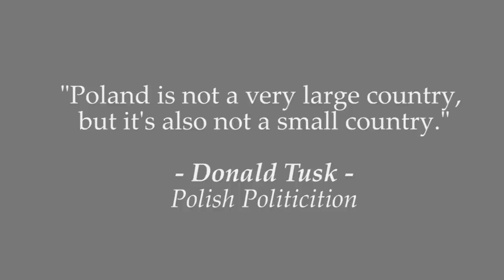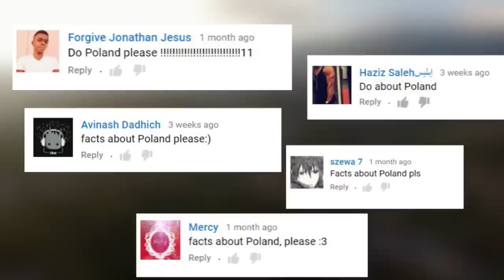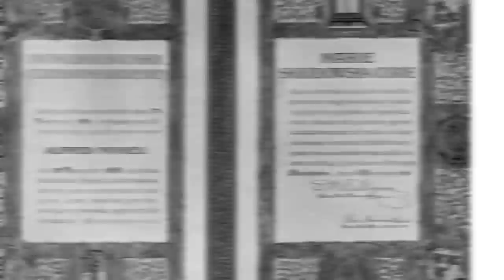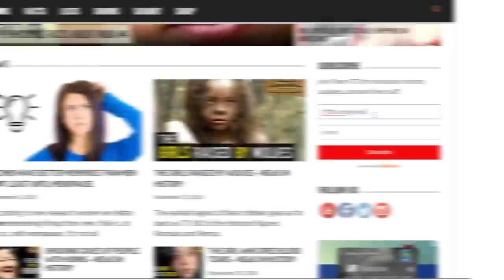10 + Interesting Facts About Poland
Learn some interesting facts about Poland.